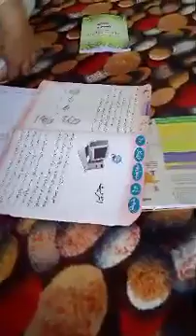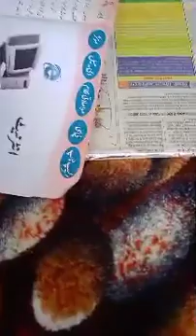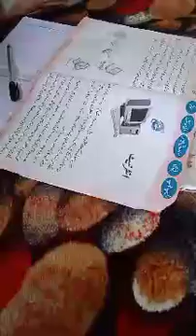ps cherhar /lecture delivered by fayaz Ahmad dar / class 5th/ subject Urdu/ unit 3rd( internet)